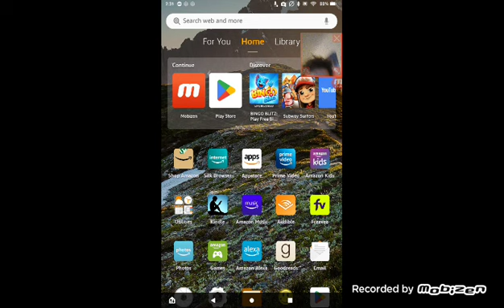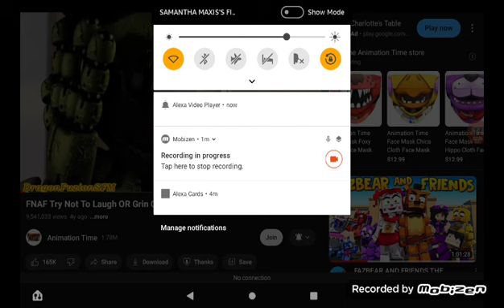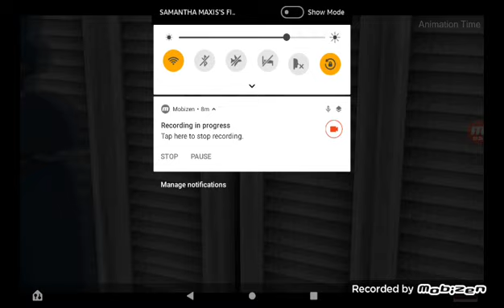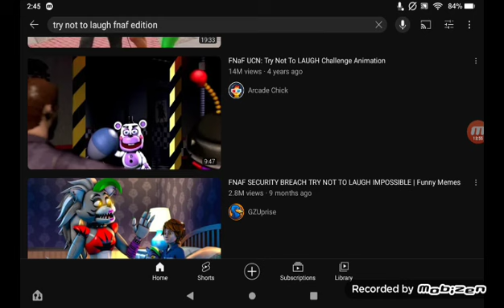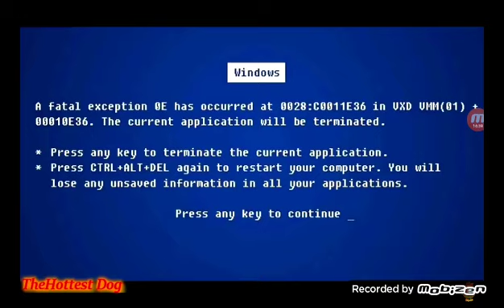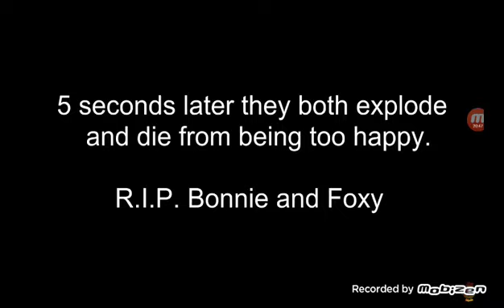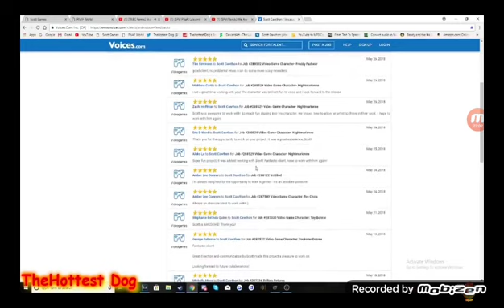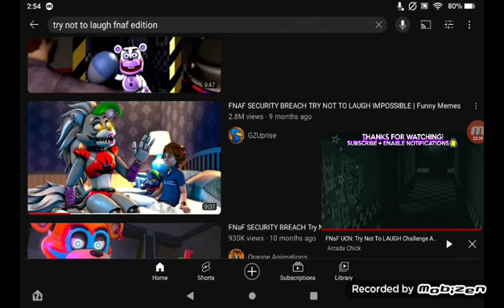fnaf try not to laugh challenge part 1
Hello circus baby gaming here just want to say this is a start of my fnaf try not to laugh challenge so he ready for more